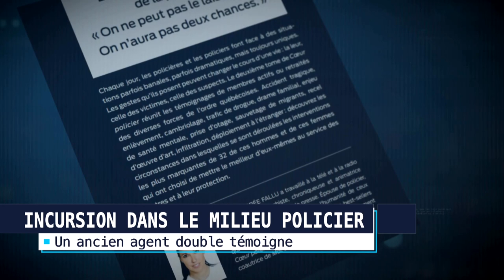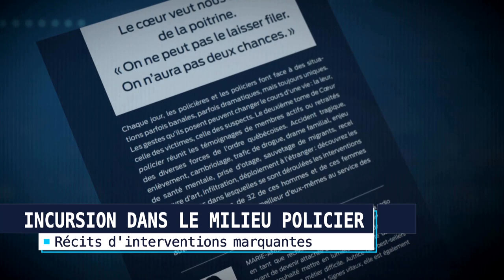La vie d’agent double: «c’est de l’adrénaline avec un “A” majuscule» - Entrevue à «Dossiers en cours